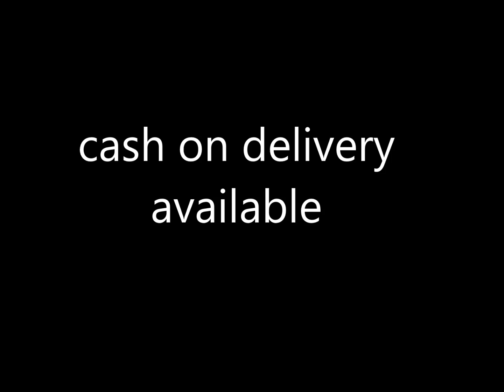new arrival kora cotton saree collections for best price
Handstock ready to dispatch  immediately

kore cotton sarees

with attached contrast blouse or designer blouse(fold part is blouse)

normal wash use only shampoo to maintain the stuff

Due to digital photography colors may vary slightly

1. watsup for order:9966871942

2. negotiations are there for some items

4.Sorry, cash on delivery service is not available

5.payment can send through RTGS,Tez or paytm

6.Dispatch will be same day or next day after payment

7.After dispatching we will send you courier number through watsup

8.Depends on distance item will receive.normally 5 to 7 days

9.Take video at the time of parcel open

10.if you find any damages you can returned to same address

11.we supply all over south india,chennai,tamilnadu,hyderabad,andhrapradesh and telangana

12. 5 percent color variation will be there due to photoshoot... no exchange saree  for color variation